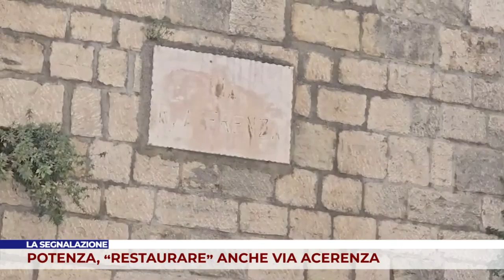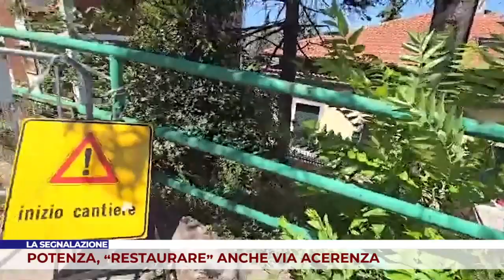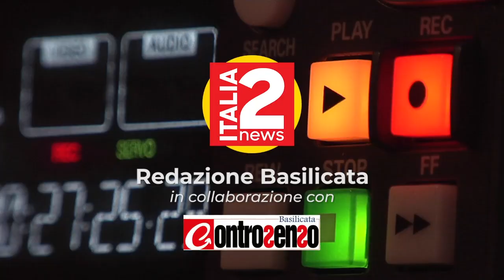TG BASILICATA 30 LUGLIO 2024